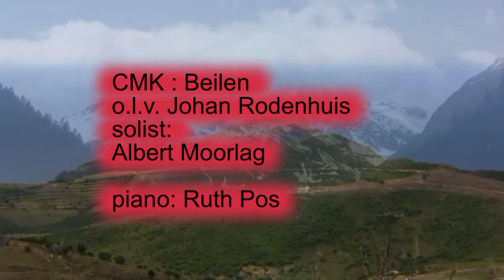He's the lily of the valley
Opnamen: Feije en Lies Klopstra- CMK Beilen o.l.v. Johan Rodenhuis solist: Albert Moorlag piano: Ruth Pos locatie: Oosterkerk Kollum